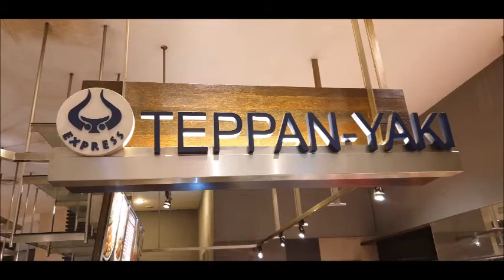COOL 😊 EATS WHILE IN MALAYSIA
This trip is prior to COVID-19 and happened either Y2018 or Y2019.
These are compilations of my various eats, drinks and adventures in countries I visited. Always remember that a simple life is a joy forever. Thank you very much.

-Cool Papidoo